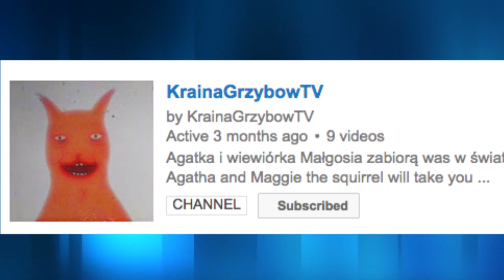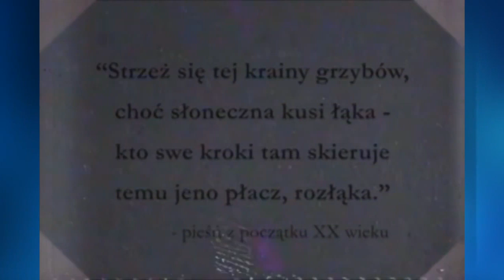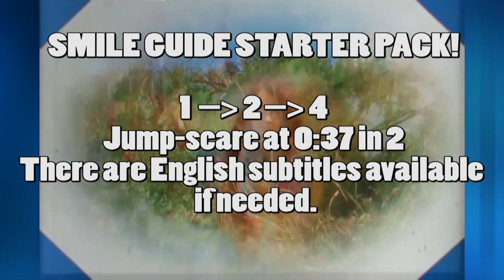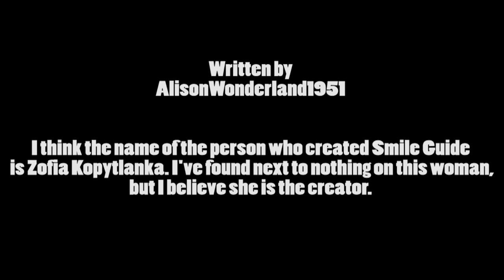What the Hell is Smile Guide? | Misty Says Words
Misty takes you on the intensely emotional journey that is... Smile Guide. (NOTE: This video is very outdated, and many more episodes and information about its creator have come out since. Please watch this in the context of which it was made!)

(This video contains general terrifying creepiness. Yes, worse than DHMIS)